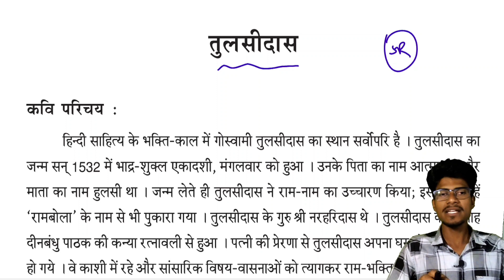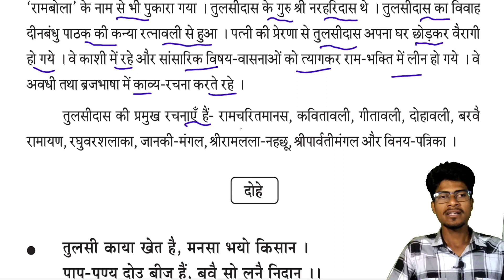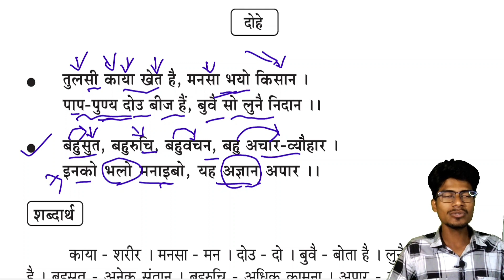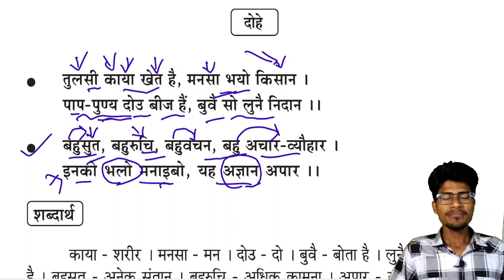अनमोल मोती - तुलसी दास के दोहे || 9th class hindi tulsi das ke dohe full chapter in odia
keep supporting.

Ranjan Gouda
From:-Arjunapalli,Ganjam,Odisha